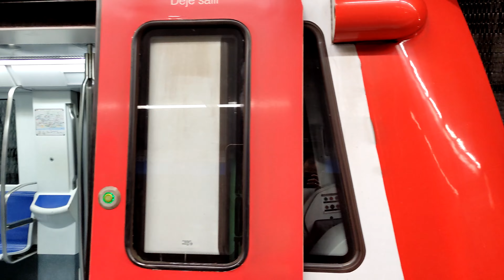Vall d'Hebron (L5) - Estación de Metro, Barcelona. (4K)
Estación de Metro Vall d'Hebron (L5).
Red de metro de Barcelona. Línea 5
Transports Municipals de Barcelona (TMB)
22/01/2022

metro station barcelona
metro barcelona